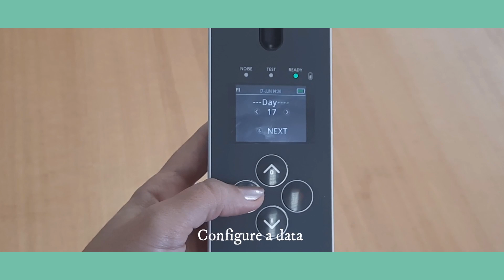Como configurar o OtoRead Interacoustics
Saiba como configurar o OtoRead Interacoustics

Ative as notificações para receber em primeira mão os avisos de novas aulas.

A Interacoustics é líder mundial no fornecimento de soluções de diagnóstico na área de avaliação auditiva e equilíbrio. Nós projetamos, fabricamos e vendemos produtos em todo o espectro audiológico, desde pequenos dispositivos portáteis a instrumentos clínicos completos. Nossos produtos são vendidos em mais de 100 países por meio de nossa extensa rede de empresas de vendas e distribuidores. ou entre em contato com seu distribuidor local.